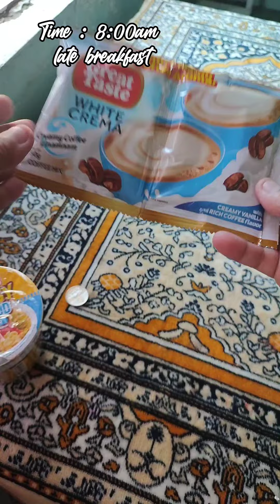Vlog 955 Saturday Laundry/A Day in My Nanay Life